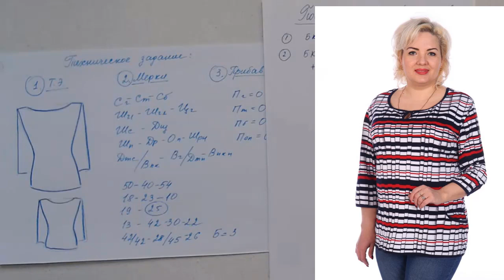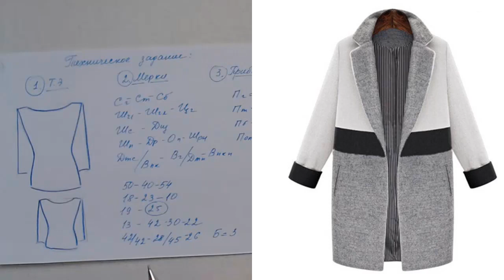Базовая конструкция без нагрудной вытачки. Шьем с Галиной Коломейко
Будем учиться строить выкройку без вытачек, но с учетом баланса фигуры. Будет втачной рукав. Это позволит сделать аккуратным плечевой пояс.
Выкройка особенно хорошо подходит для изделий из трикотажа с нулевыми прибавками. Можно использовать для пошива детской и мужской одежды.
Если шить с большими прибавками, то плоский крой хорошо подходит для пальто из стеганных тканей, одежды в стиле оверсайз.
БК без нагрудной вытачки -- это второй вариант базовой выкройки, которую необходимо построить для себя.
Этот видеокурс будет проводиться онлайн с поддержкой куратора. Время проведения октябрь - ноябрь 2023 года.
Курс доступен только для тех, кто прошел все три базовых курса:
-- Построение БК;
-- Примерка макета и уточнение выкройки;
-- Основы моделирования.